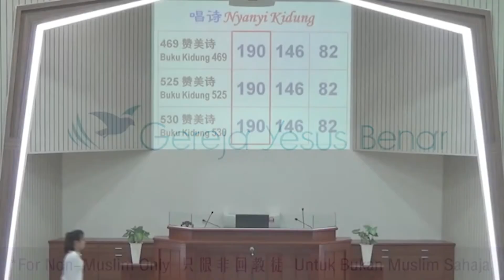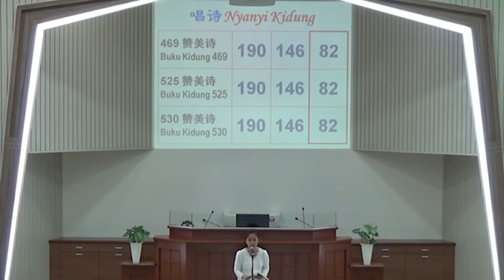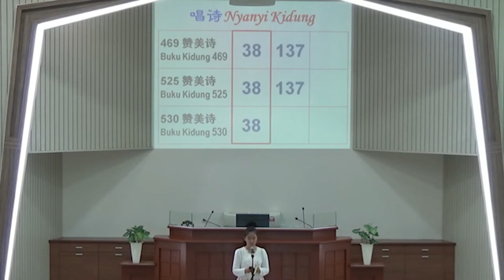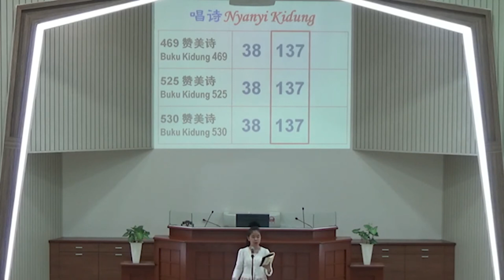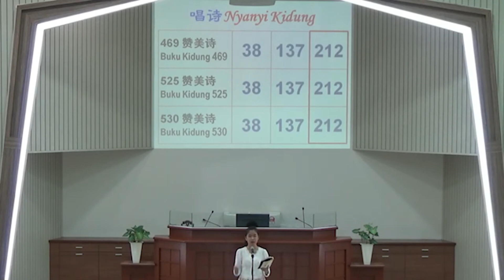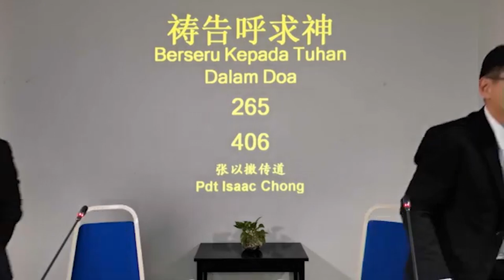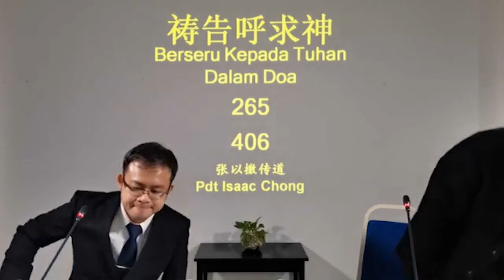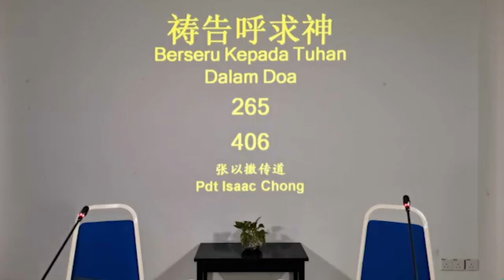06 August 2021(Fri) - Berseru Kepada Tuhan Dalam Doa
祷告呼求神
Berseru Kepada Tuhan Dalam Doa

张以撒传道
Pendeta Isaac Chong

Kidung:
265
406